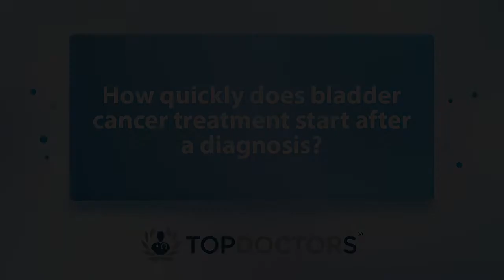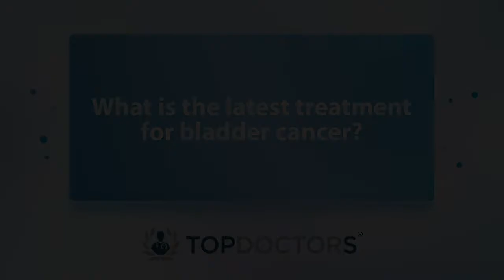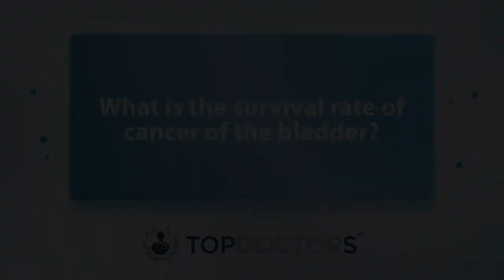All about the treatment for bladder cancer - Online interview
" [it] is important to understand that the treatment for bladder cancer depends very much upon the cell type, the grade, and the stage of the cancer."

In our latest online interview, we spoke with revered consultant urological surgeon Mr Dimitrios Moschonas to get an in-depth understanding of the treatment of bladder cancer. The consultant, who treats patients in Guildford and London, shares the importance of recognising the symptoms of bladder cancer and what a diagnosis entails, as well as much more.

00:00 How quickly does bladder cancer treatment start after a diagnosis?
02:16 How is the treatment for bladder cancer decided?
03:50 What is the most common treatment for bladder cancer?
05:12 What is the latest treatment for bladder cancer?
06:36 What is the survival rate of cancer of the bladder?
07:27 Who treats bladder cancer?

If you are interested in booking a consultation with Mr Moschonas, you can do so today by visiting his Top Doctors profile